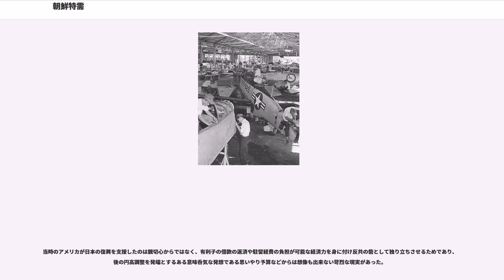朝鮮特需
朝鮮特需（ちょうせんとくじゅ）は、朝鮮戦争に伴い、在朝鮮アメリカ軍、在日アメリカ軍から日本に発注された物資やサービスを指す。また、在日国連軍や外国関係機関による間接特需という分類も存在する。朝鮮戦争勃発直後の8月25日には横浜に在日兵站司令部が置かれ、主に直接調達方式により大量の物資が買い付けられた。その額は1950年から1952年までの3年間に特需として10億ドル、1955年までの間接特需として36億ドルと言われる。

なお、朝鮮特需によって引き起こされた好景気は「特需景気」、「ガチャマン景気」、「糸ヘン景気」、「金ヘン景気」、「朝鮮戦争ブーム」、「朝鮮動乱ブーム」などと呼ばれた。

戦争勃発直後の1950年（昭和25年）6月に米軍の在日兵站司令部が設けられ、直接調達方式により大量の物資が買い付けられた。当初調達された物資は、主に土嚢用麻袋、軍服、軍用毛布、テントなどにおいて使用される繊維製品であり、他に、前線での陣地構築に必要とされる鋼管、針金、鉄条網などの各種鋼材、コンクリート材料（セメント、骨材（砂利・砂））など、そして各種食料品と車両修理であった。

日本企業に対する兵器や砲弾などの生産の許可（実質的な命令）が下されたのは1952年3月のGHQ覚書からとされる。車両修理、航空機の定期修理（IRAN）を、第二次世界大戦当時に戦闘機や戦車を生産していて、技術的ノウハウがあった現在の三菱重工業やSUBARUに依頼した。

契約額は1950年から1952年までの3年間に特需として10億ドル、1955年までの間接特需として36億ドルと言われる。

当時、占領軍は日本の物品税、揮発油税を免除されていたため、取引自体からの間接税収入は得られなかった。しかし、特需の恩恵を受けた各種産業の業績が好転したことで、最終的に税収も伸びた。例えば1951年の法人税上位10位すべてが、膨大な土嚢、軍服、天幕を受注した繊維業種であった。発注を受けた企業や関連企業は、敗戦によって中断されていた最新技術を入手できたほか、アメリカ式の大量生産技術を学ぶ機会を得ることが出来、戦前の人海戦術的な生産方式から脱却し、再び産業立国になる上で重要な技術とノウハウを手に入れた。それまでの日本の工場生産において品質管理的手法が取り入れられておらず、短時間にどれだけ多く生産するかということが重視されたため、不良品がそのまま出荷されるということは珍しいことではなかった。太平洋戦争末期には工程管理という思想は一部では取り入れられつつあったがそれも不十分なものであり、工員個人の技術力により製品の品質が左右される状態は戦後もそのままであった。そのような状況で命を左右する軍用品の製造をすることは認められるはずもなく、直接日本の各工場へアメリカの技術者が出向いて品質管理や工程管理の指導を行った。これにより効率的な量産が行われるようになった。また、三菱重工や小松製作所などの国内主要軍事（防衛）産業は、朝鮮特需と1950年に発足した警察予備隊に供与された車輌（M4A3E8中戦車、M24軽戦車など）保守整備や修理を請け負い、米国の製造技術等を吸収し、戦後空白期の技術の遅れを取り戻しつつ、後に、ST（61式戦車）などを製造した。そういう意味では日本の産業界の工場生産においては大転換期であり、戦後の高度経済成長の礎となったとも言える。

しかしその一方で市民生活が戦争で潤ったわけではなかった。確かに朝鮮戦争によって日本は4億3000万ドルの貿易外受け取り超過を得た（1951年度）。しかし特需を除くと貿易外経常取引は2億ドルの支払超過、貿易を含めた経常取引で4億8000万ドルの支払超過になっていた。なぜにそれほどの莫大な赤字を抱えたかと言えば、戦前戦中において行われた朝鮮、満州などからの安価な輸入がGHQによる対中貿易禁止令で閉塞されたために「アメリカから資源を買い、アメリカのために生産し、アメリカの言い値で売る」状況に陥っていたからである。

"「さてこれらの特需なんでありますが、朝鮮特需、これはつまり朝鮮のための軍需資材なんでありますが、これが現在二・四億ドル、日本の金にして九百億円かに上つておりまして、これは関連産業は非常な好景気になつたのでありますが、併し現在むしろ欠之インフレというような形になつて来ておりまして、例えば物調法、現に問題になつております物調法の統制下におきますところの銑鉄とか、ニツケル、苛性ソーダ等の物価が上つております。加うるに中日貿易、我が...